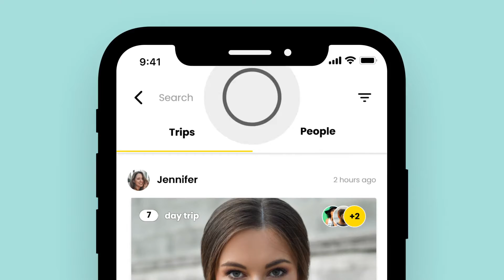Colorful App Promo after effects templates